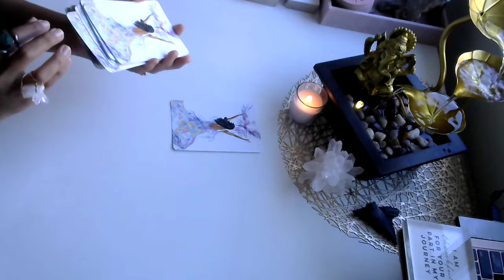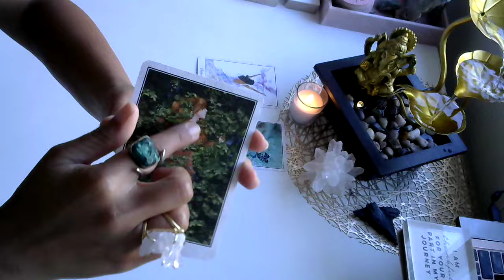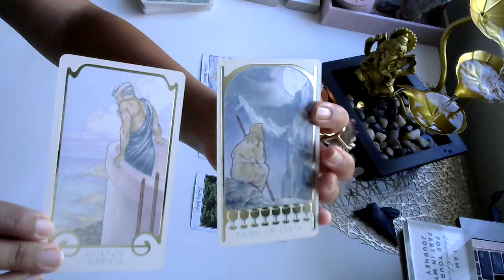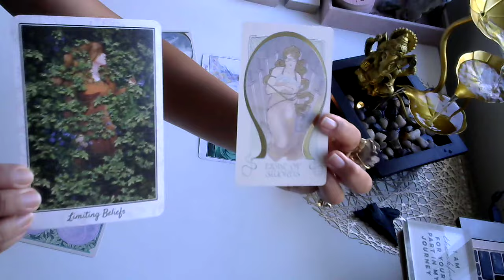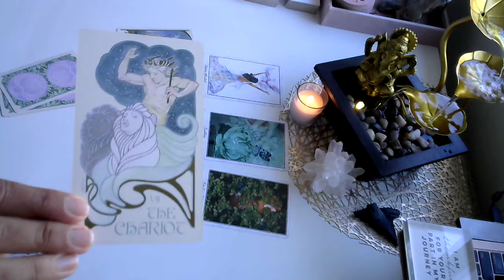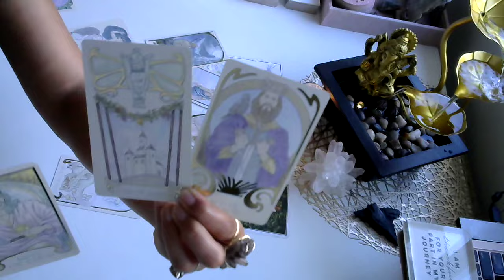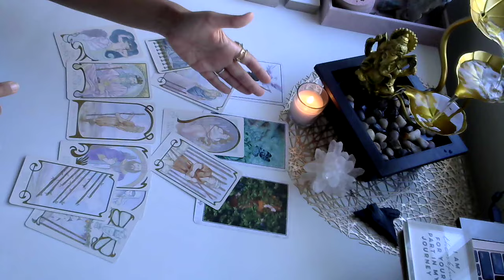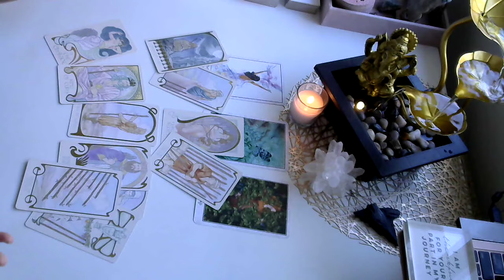ARIES ♈️ QUICKLY! MOVING TOWARDS SUCCESS! ARIES TAROT READING